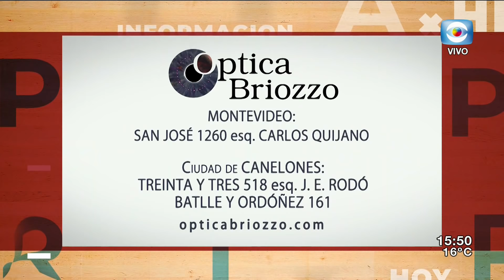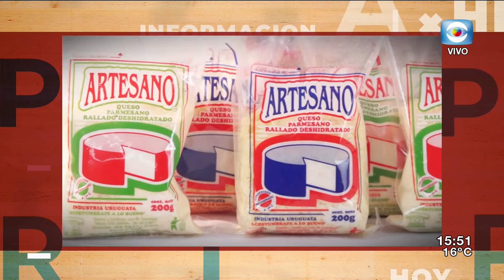La Tarde en Casa / 19.06.19 / Bloque 4 / Movimiento por un Uruguay sustentable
Recibimos al dirigente del Movimiento por un Uruguay Sustentable, quienes se oponen a las obras y al trazado del Ferrocarril Central.